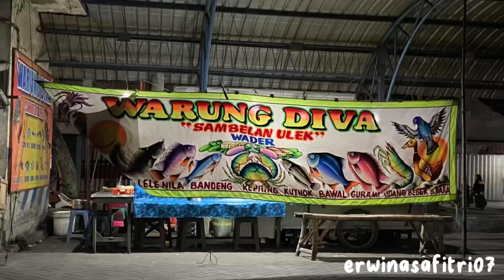SAMBELAN IWAK PE#kuliner